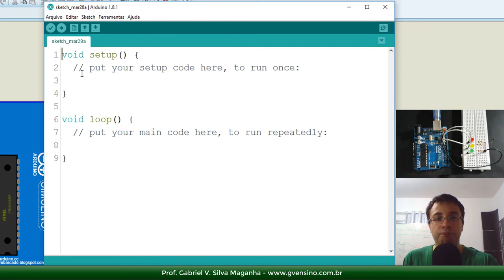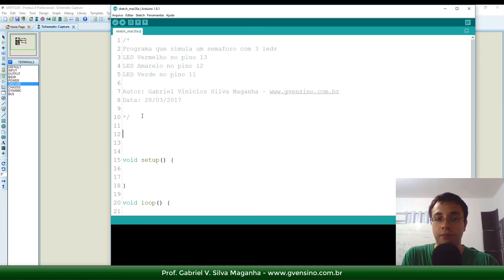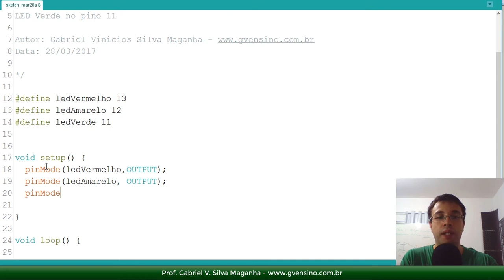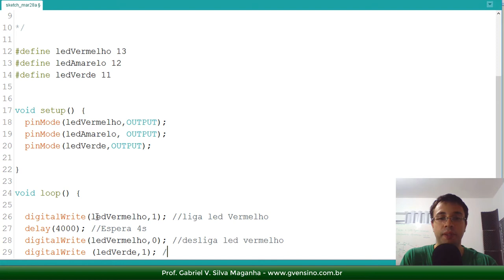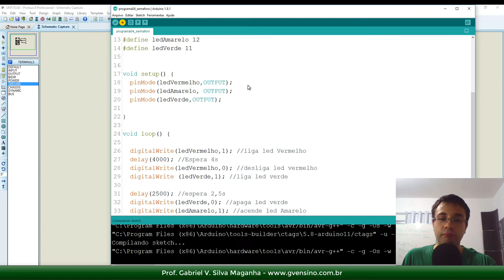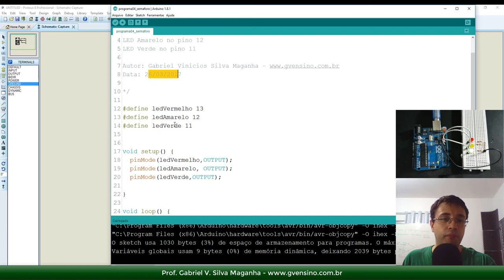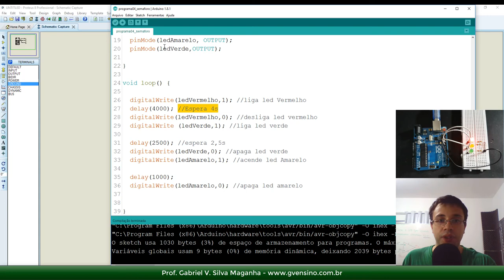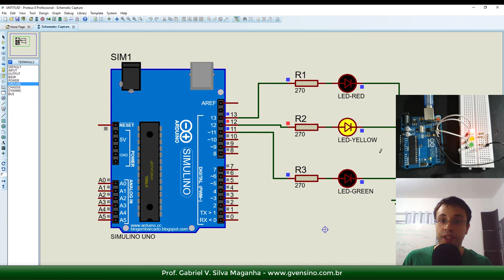ARDUÍNO #17: Semáforo Simples no Arduíno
Nessa aula vamos aprender a fazer um Semáforo simples, com 3 LEDs, no Arduino. Vamos fazer a programação e ver o resultado na prática e no simulador.